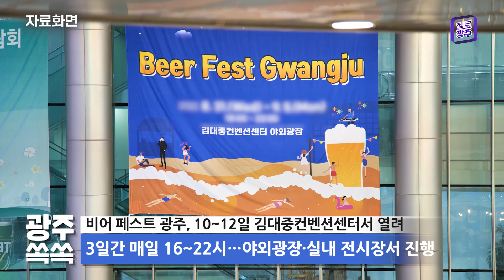광주 쏙쏙 (7.29~8.4)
1. 비어 페스트 광주, 10~12일 김대중컨벤션센터서 열려

찌는 듯한 더위를 타파해 줄 비어 페스트 광주가 올해도 어김없이 시민들 곁에 찾아옵니다.

이번 비어 페스트 광주는 오는 10일부터 12일, 매일 오후 4시부터 10시에 김대중컨벤션센터에서 열리는데요. 야외무대와 실내 전시장에서 페스티벌의 열기를 만끽할 수 있습니다.

+ 3일간 매일 16~22시…야외광장·실내 전시장서 진행

맛있는 먹거리로 침이 고이게 하는 푸드트럭과 없던 흥도 생기는 EDM 댄스파티 등 다양한 즐길거리가 마련될 예정입니다. 비어 페스트 광주에서 신나는 여름을 보내시는 건 어떨까요?

+ 푸드트럭·EDM 댄스파티 등 즐길거리 풍성

2. 광주시가 추천하는 스포츠·문화·예술 관광지

기다리고 기다리던 여름 휴가! 혹시 아직 계획을 세우지 못하신 분들을 위해 광주시가 추천하는 스포츠·문화예술 관광지를 소개합니다~

광주기아챔피언스필드에서는 사이다처럼 시원한 홈런포를 보며 치맥을 즐길 수 있고, 마치 스케이트 선수가 된 것 같은 기분을 느낄 수 있는 광주실내빙상장은 무더운 여름 휴가를 보내기 안성맞춤이죠~

+ 스포츠 명소로 기아챔피언스필드·광주실내빙상장 등 꼽혀

또 여행객들에게 쉼터가 되어 주는 동명동 여행자의 집과 다채로운 가족 단위 프로그램으로 각광받고 있는 국립아시아문화전당, 국립광주박물관, 시립미술관 등은 시원함과 즐거움까지 챙길 수 있는 명소로 추천합니다!

+ 국립아시아문화전당 등에서 가족단위 프로그램 운영

3. 광주 무형문화재·무형유산을 찾습니다

광주시가 예로부터 전해오는 국가유산이 단절되지 않고 안정적으로 계승될 수 있도록 무형문화재 등록 신청을 받고 있습니다.

광주시는 국가무형문화재인 광주 칠석 고싸움놀이, 시무형문화재 남도 판소리 등 20가지의 무형문화재를 보유하고 있는데요. 더 많은 무형유산을 발굴하기 위해 전담부서 신설 등 관련 정책을 적극 추진 중입니다.

+ 칠석 고싸움놀이·남도 판소리 등 무형문화재 20가지 보유

무형문화재를 보유하고 있거나 이수심사를 신청할 시민들은 9월 29일까지 자치구 문화유산부서를 통해 접수해 주세요.

+ 9월 29일까지 자치구 문화유산부서로 신청